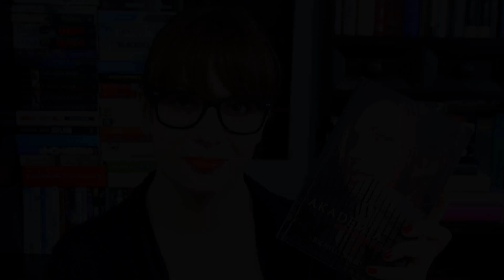Książka czy film? - Akademia Wampirów [bookreviewsbyanita]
Cześć! Dziś zapraszam Was na nowy cykl, który co jakiś czas będzie pojawiał się na moim vlogu - Książka czy film :D Oczywiście to pierwszy filmik, więc nie do końca przemyślany, ale w końcu jakoś tę serię dopracuję:) Póki co mówię o swoich odczuciach - co mi się podoba a co nie w ekranizacji Akademii Wampirów Richelle Mead. Zapraszam do oglądania :)

p.s. biorąc pod uwagę naprawdę małą frekwencję w kinach, a co za tym idzie znikomą ilość pieniędzy, które wpłynęły na konto twórców (Wikipedia podaje taką kwotę 8,979,612 $; dla porównania Zmierzch w zaledwie trzy dni zarobił 70,3 mln $) wątpię, żeby zekranizowano kolejne części. Szkoda... Buuuuuu!